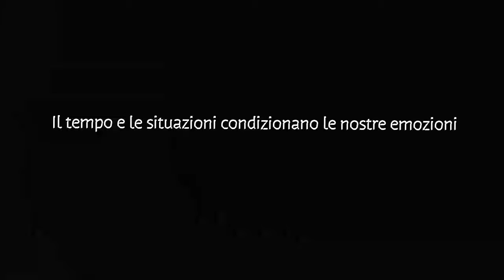Dr. Time (intro N.M.)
[PRESENTAZIONE]
Io sono Jeremy Davyd Keros, sono nato nella primavera del 1998, più precisamente: il primo maggio.
Sono alto 171cm, sono molto magro, ho i capelli neri e gli occhi marroni, le labbra leggermente carnose e i lineamenti “femminili”.

All-Socialnetwork (Tutti i miei social pubblici):

[DONAZIONI E/O PAGAMENTI]
Donazioni e/o Pagamenti:

[PROPOSTE PROMOZIONALI]
Proposte Promozionali:

[VideoCODE]
B5